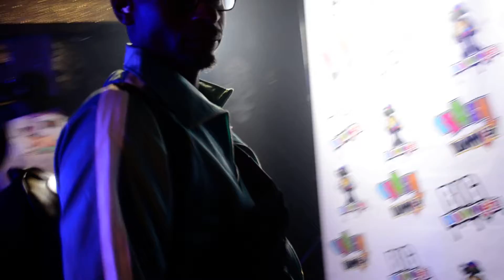JOKES UP @OFFICIAL_DUMMIEZ @SHAKEBACKSHAKEY_77 420 EXCLUSIVE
@shakebackshakey_77 been through it all now chasing after greatness with the Top Stain @official_dummiez. If you think of Baltimore you think of @official_dummiez STRAIGHT PRESSURE ⛽⛽⛽💨💨💨💨 Support their brand and buy the merch at @official_dummiez and support him with everything that's great.